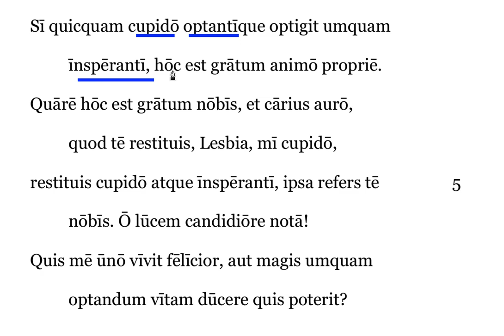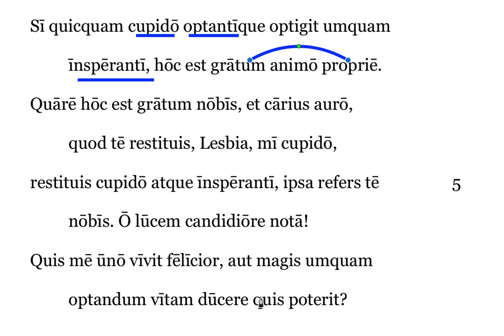Catullus 107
For students who need help translating Carmen 107 from Catullus.